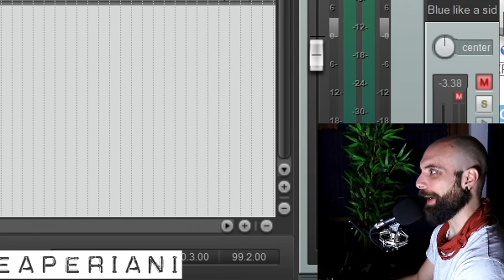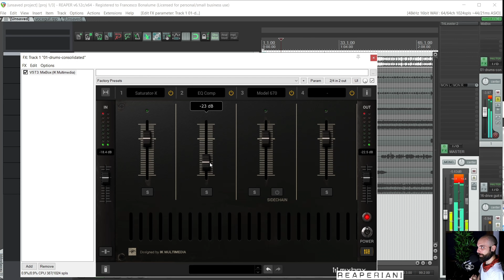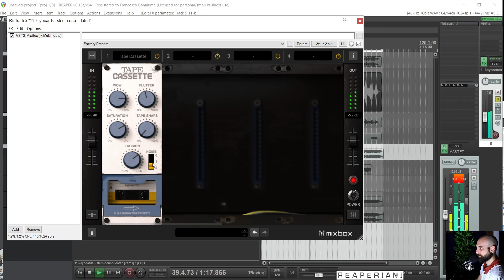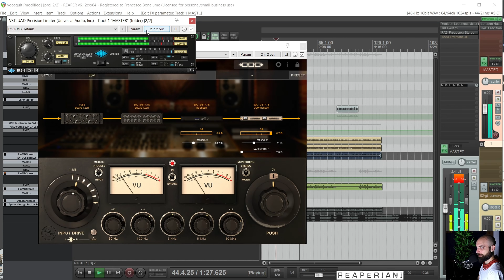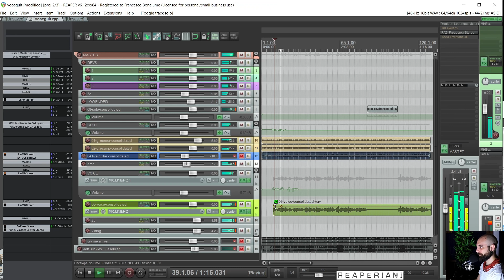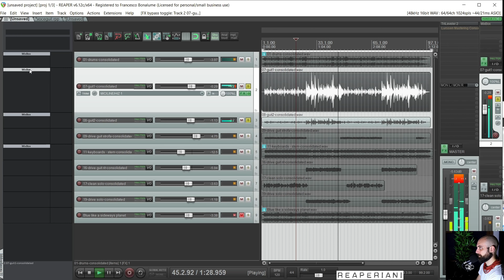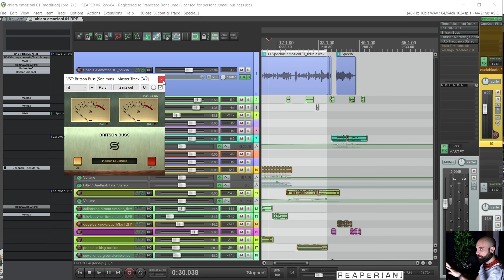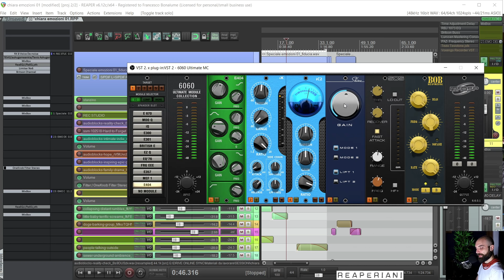un plugin tuttofare che batte UAD? VST MixBox Recensione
a volte la vita ti sorprende... non pensavo di dire mai che "ik multimedia" mi piace piu' di UAD.
Ma forse sto impazzendo... ma se stai impazzendo anche tu...

Se invece vuoi fare un mastering alternativo...

Per gli HF limiter te li linko nella prossima puntata...

oppure su instagram @reaperiani

Francesco